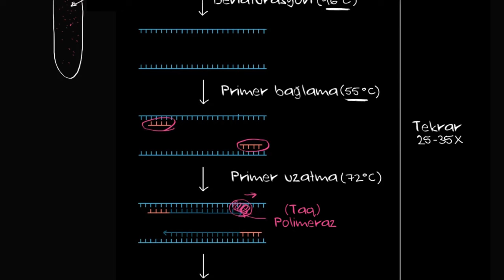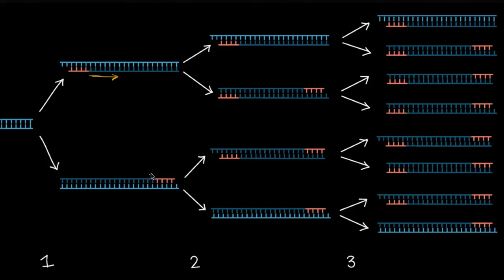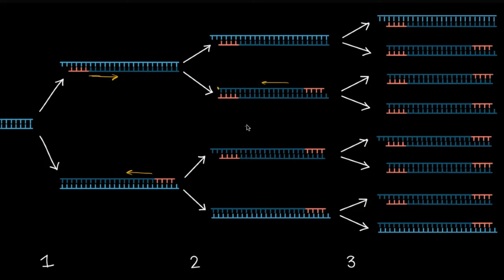Polimeraz Zincir Reaksiyonu - PCR (Biyoloji / Biyomoleküller)